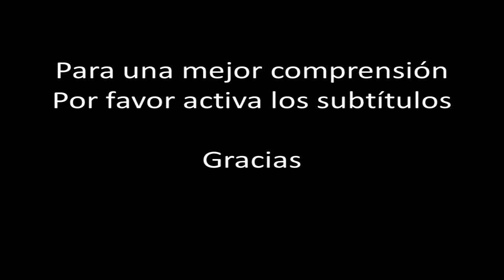☞ 10 Secretos caseros para los sabañones